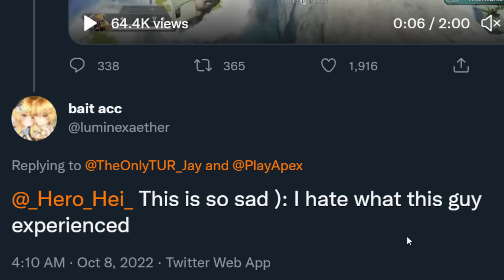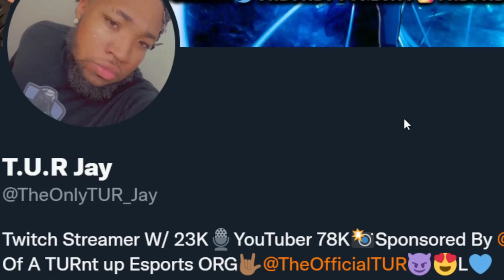Racism in California is getting even worse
credits:
gameplays: Mount and Blade 2 Bannerlord